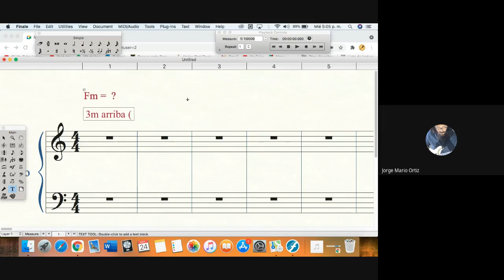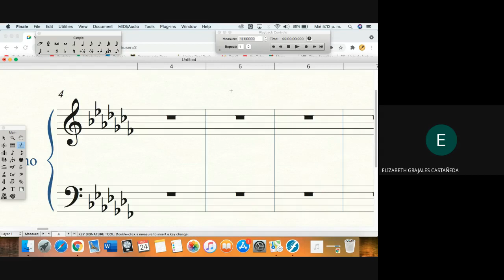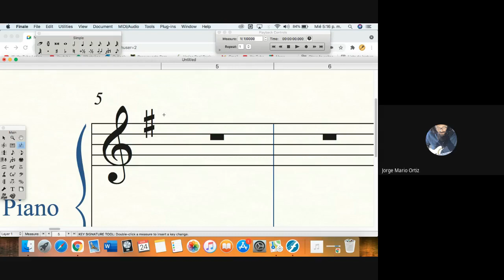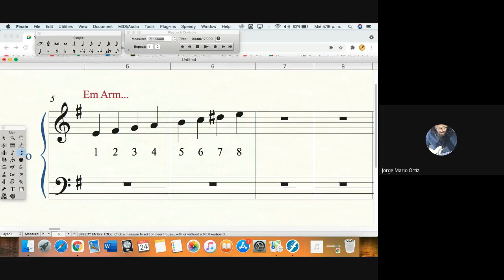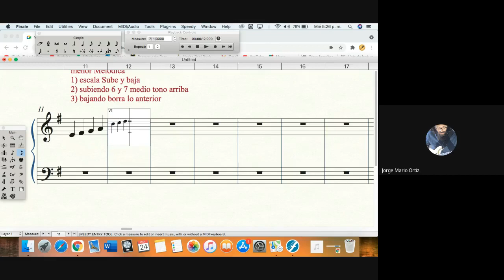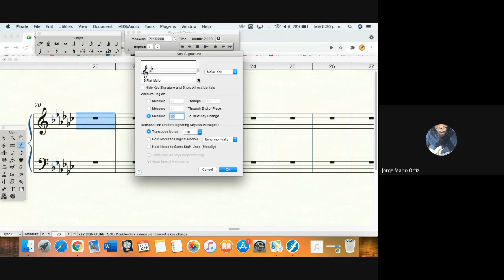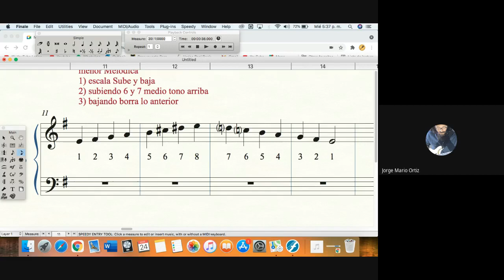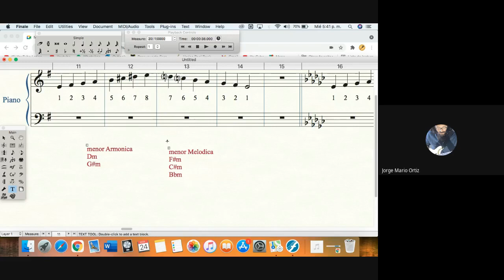Escala menor Armonica y Melodia explicación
clase lenguaje musical
Jorge Mario Ortiz